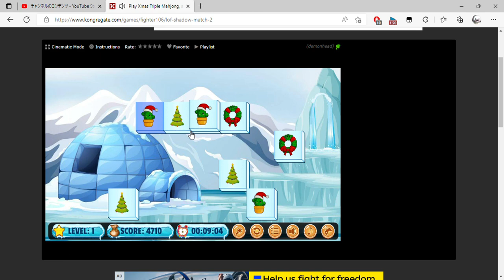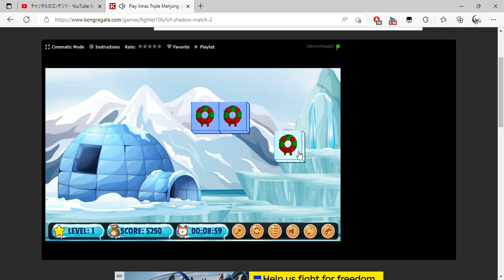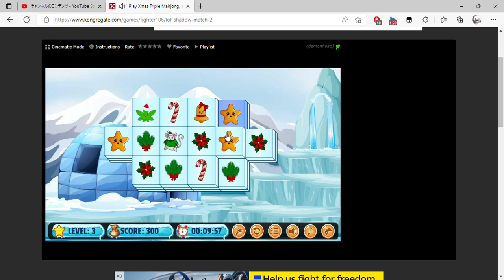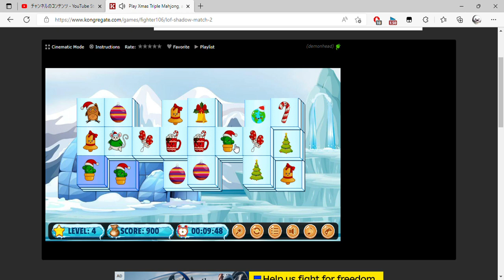Play Xmas Triple Mahjong, a free online game on Kongregate and 1 more page Personal Microsoft​ E